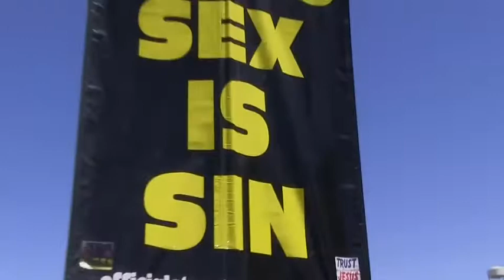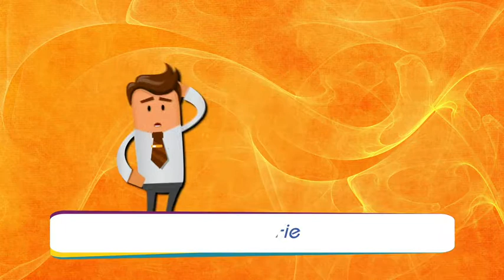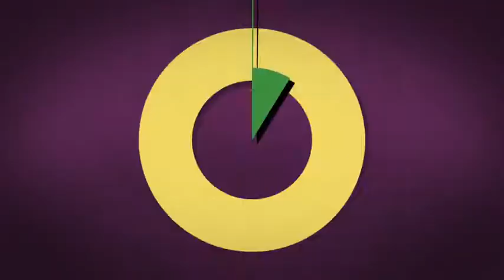PICA Programa 09 enero 2018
• LGBT, RELOADED.
Y continúa la lucha por los derechos de las diversidades sexuales.

• TICS TRAICIONEROS.
Mira por qué tenemos reacciones tan fuertes cuando nos atacan los nervios.

• A PURO PATINAJE
Así viven su pasión los chicos y las chicas que deportean con rollers.